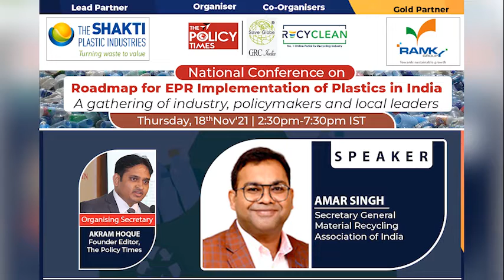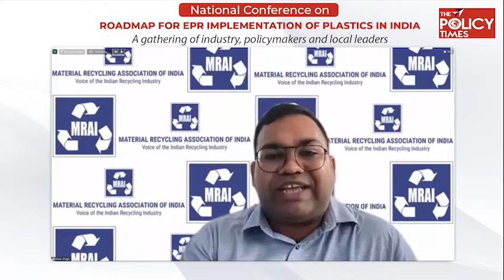Mr. Amar Singh, Recycling Association of India delivering his remarks/National EPR Conference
Mr. Amar Singh, Secretary General, Material Recycling Association of India delivering his remarks at the National EPR Conference on Thursday 18th Nov 2021 organised by The Policy Times, The Shakti Plastics Industries in partnership with Ramky enviro, GRC India, Recyclean, MRAI, Indian plastics Institute, Ecoex, Sampurnearth, Greenscape and etc. we have also given The Policy Times Sustainability Business Excellence Awards 2021 to some organisations for their outstanding contribution in plastic waste management under EPR services.